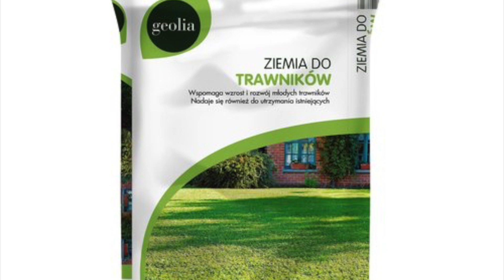УХОД за ГАЗОНОМ / Весна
-советы по уходу за газоном-
-скарификация газона
-автополив газона
-садовый инвентарь